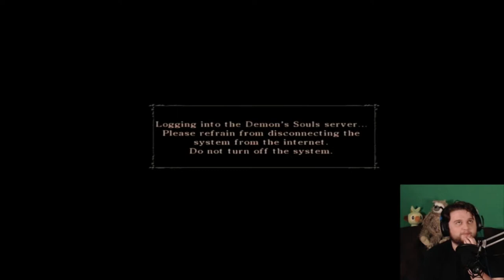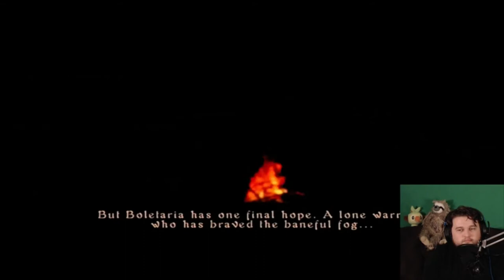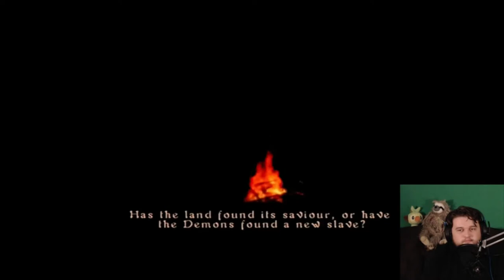Let's Play Demon's Souls #1: Time To Git Gud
More like get rekt.